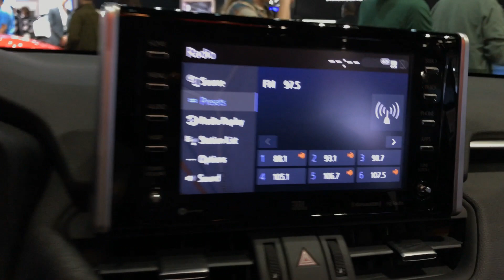2019 Toyota RAV4 LIMITED AWD - Los Angeles Auto Show 2018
The 2019 Toyota RAV4 at the LA Auto Show.